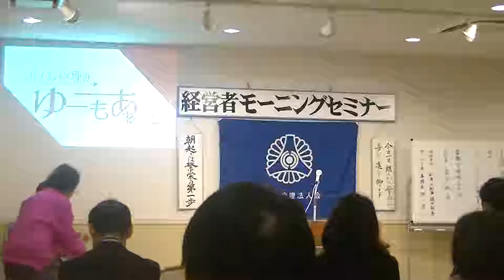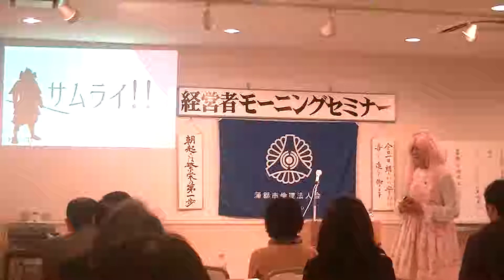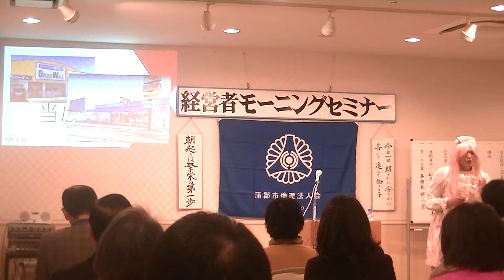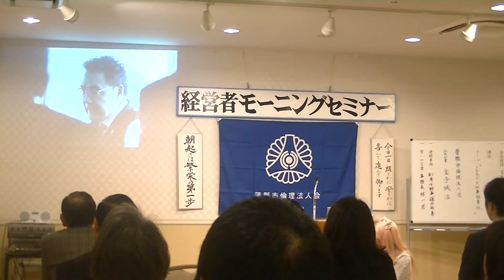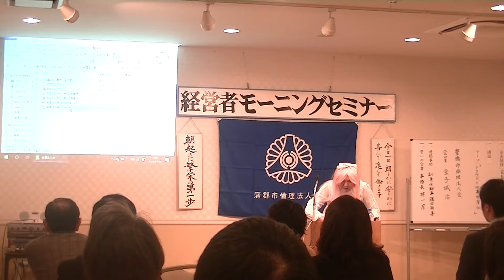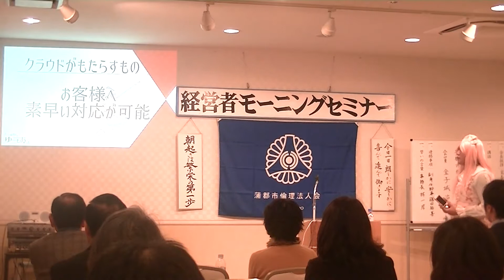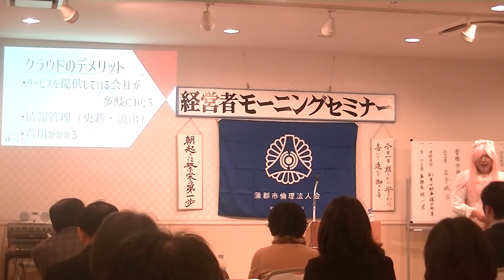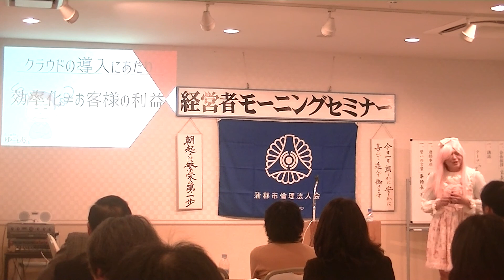蒲郡市倫理法人会でロリィタが講話をする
２０１９年１月３０日に、豊橋市倫理法人会に引き続き、
蒲郡市倫理法人会にて、『クラウドで業務効率化』をテーマに
講話をさせていただきました。